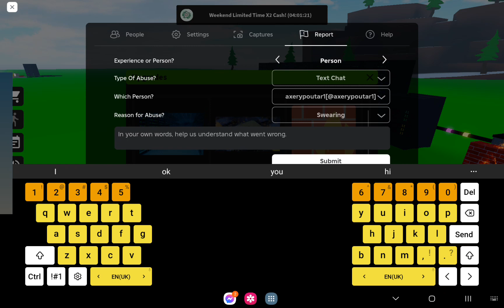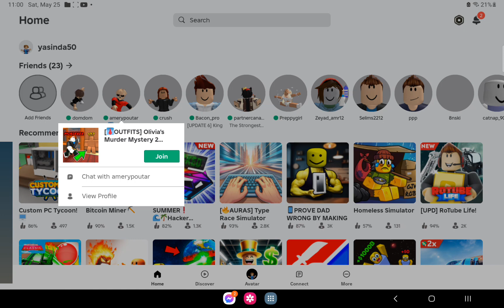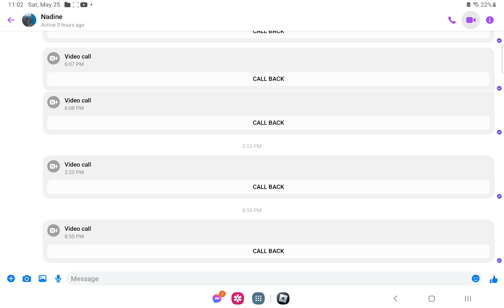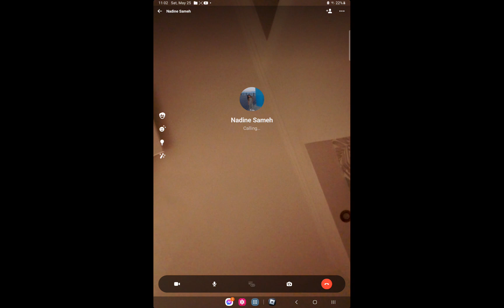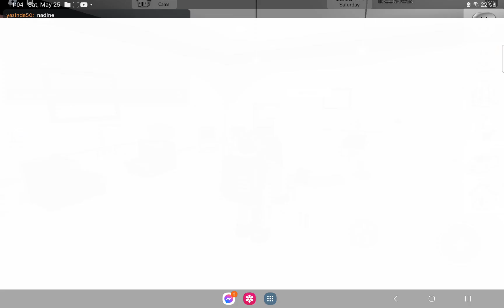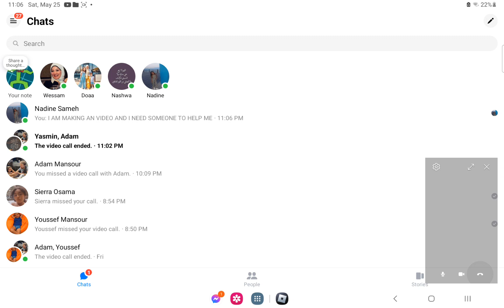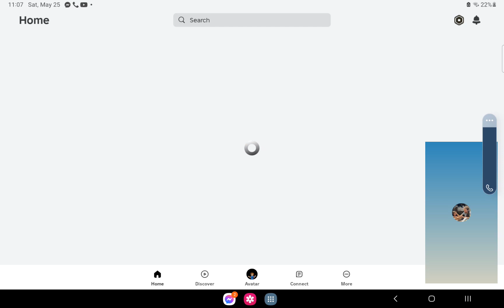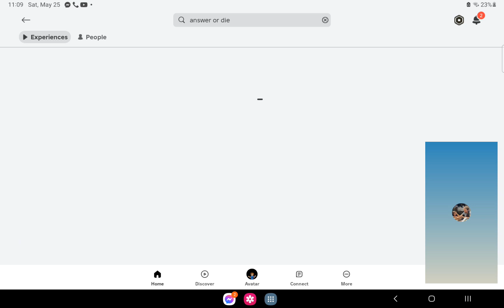playing any game in roblox because I'm bored